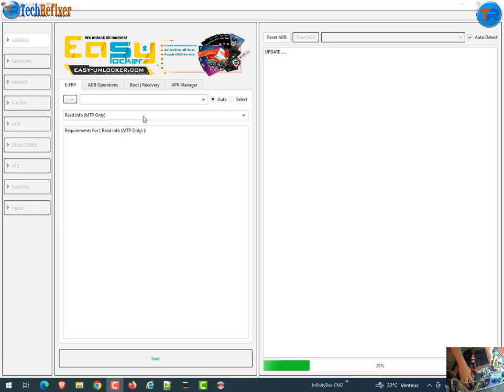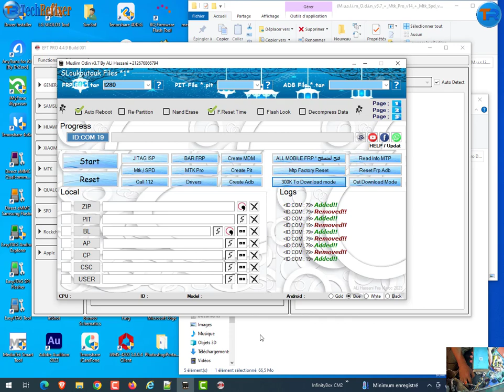Samsung Tab A6 T280 Frp Bypass with EFT Pro